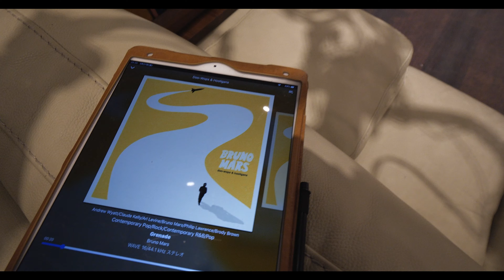Bruno Mars - Grenade, KENRICK SOUND Upgraded 4425 Great Sounds ブルーノ・マーズ 抜群の音表現 ケンリックサウンドカスタムJBLスピーカー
Kami-ikedai
Otaku, Tokyo
145-0064
Japan